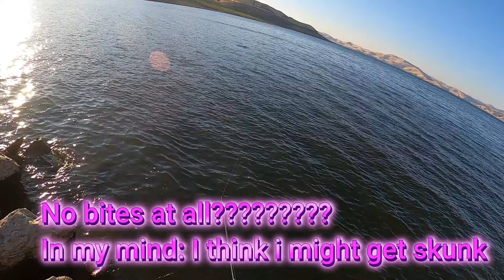San Luis Reservoir Quick Morning Fishing - Fire or No (7/28/2024)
Today we are out here at San Luis Reservoir doing a quick morning run to see if we can get on some striper action and unfortunately, we did not. Super super tough! The bite will be there, but I wouldn't recommend it if you are looking for numbers or action. However, every day is different so you might get them. Overall it's always good to be on a water fishing!

Let's go catch some striper!!!

Hope you guys like it and make sure to enjoy this video!

I apologize if you heard any cussing or bad words.

Music =  Aakash Gandhi - In Eternity We'll Meet